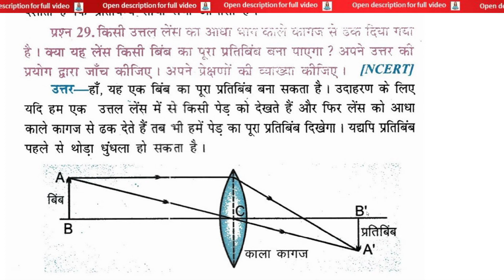किसी उत्तल लेंस का आधा भाग काले कागज से धक दिया गया है क्या यह लेंस किसी बिंब का पूरा प्रतिबिंब बना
किसी उत्तल लेंस का आधा भाग काले कागज से धक दिया गया है क्या यह लेंस किसी बिंब का पूरा प्रतिबिंब बना पाएगा ? अपने उत्तर को प्रयोग द्वारा जाँच कीजिए । अपने प्रेक्षणों की व्याख्या कीजिए  | Half of a convex lens is covered with black paper, will this lens be able to form a complete image of an object? Check your answer by experiment. explain your observations | kisee uttal lens ka aadha bhaag kaale kaagaj se dhak diya gaya hai kya yah lens kisee bimb ka poora pratibimb bana paega ? apane uttar ko prayog dvaara jaanch keejie . apane prekshanon kee vyaakhya keejie